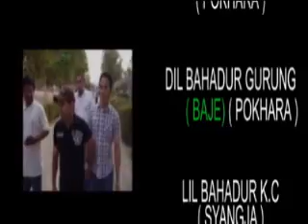Pawan movies upload By:- Pawan Sapkota Gulmi - Nepal ( part-3 )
साथीभाई हरु संग घुमफिरका केही झलकहरु भिडियोमा       ( भाग - ३ )